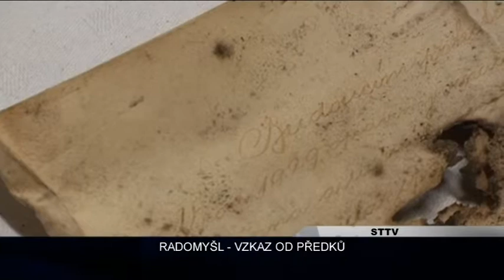VYSOČINA: Minuty Regionu 2.11.2012 (R1 Jih)